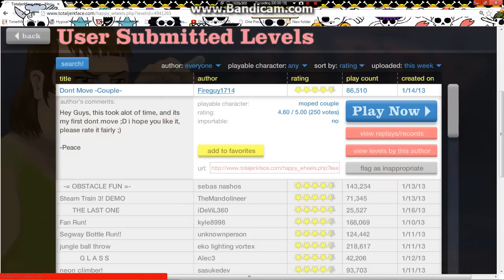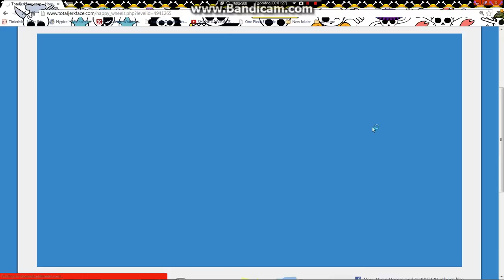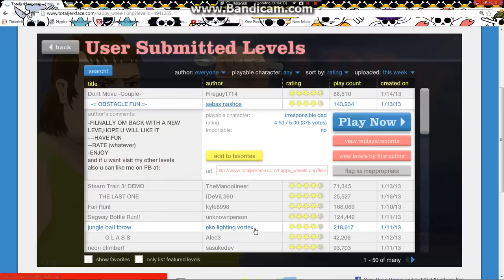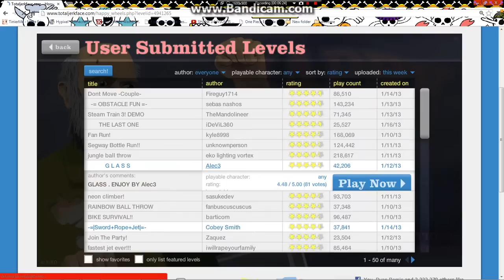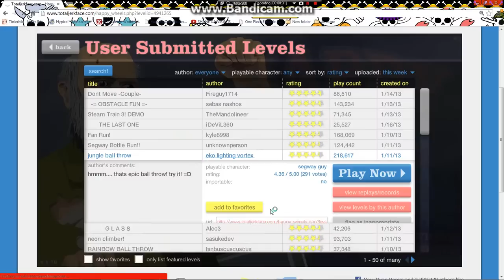lank plays happy wheels part 1